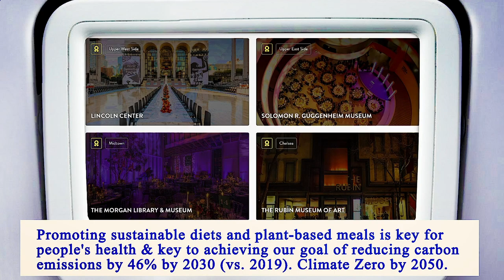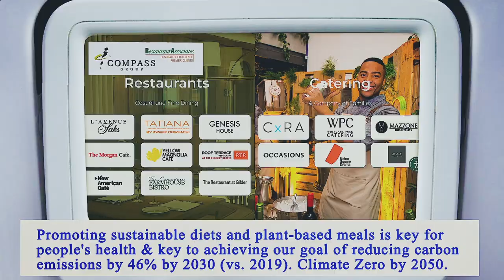Nearest Restaurants From Me Manhattan 10004 NY, New York County, New York, United States